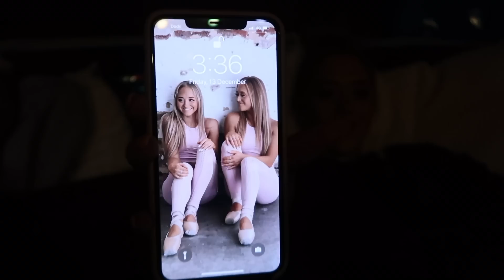We slept overnight in our POOL!!!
Wait till you see what we got up to during the 24 hours/overnight in our pool! Love Teagan & Sam xo

PRE ORDER TWINNING IT ONLINE!!!

US – (on sale 10th Dec 2019)

UK and Ireland – (on sale 12th December 2019)

Rest of the world – (on sale November 19th)